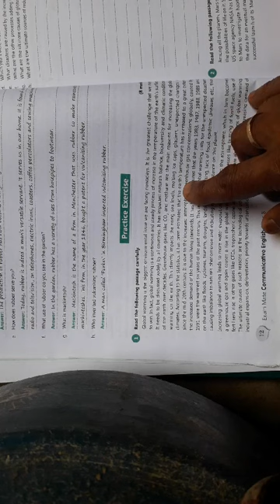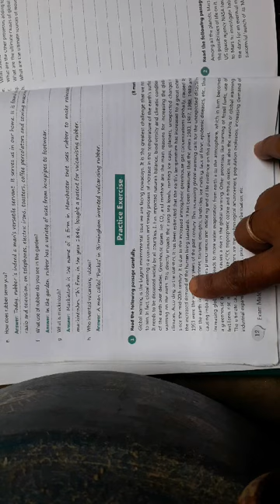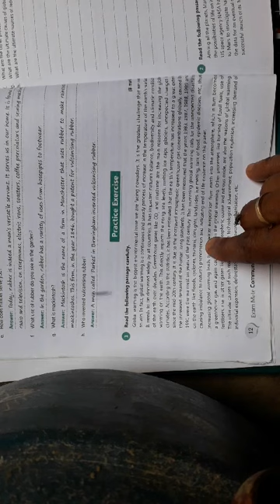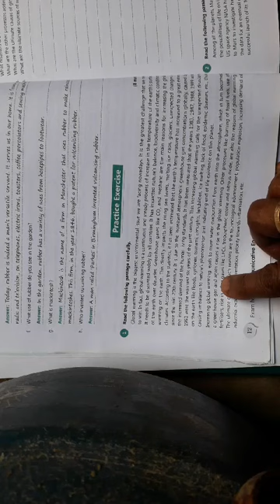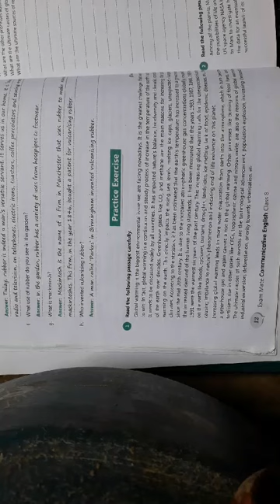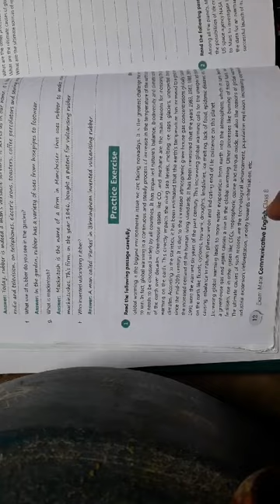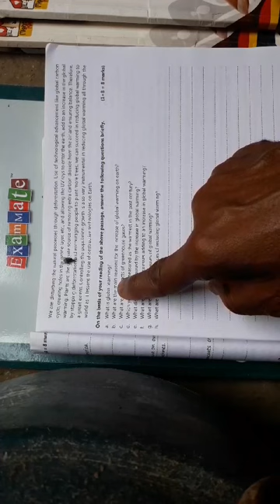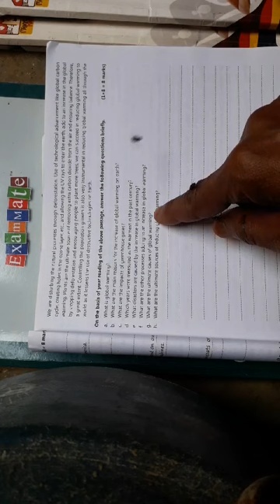Class 8 English by Vinod sir